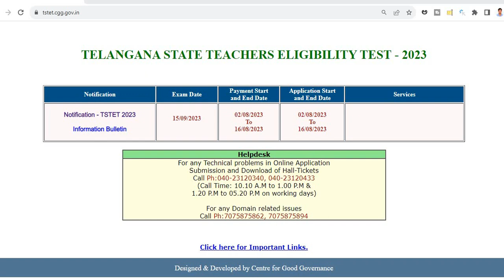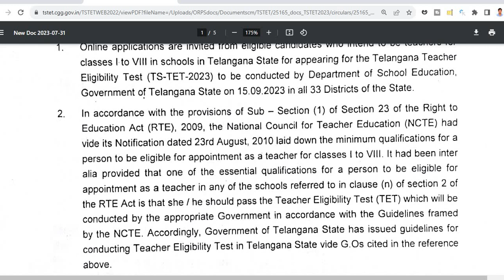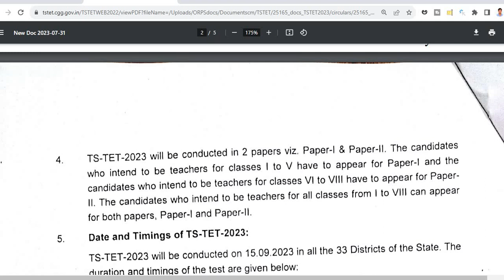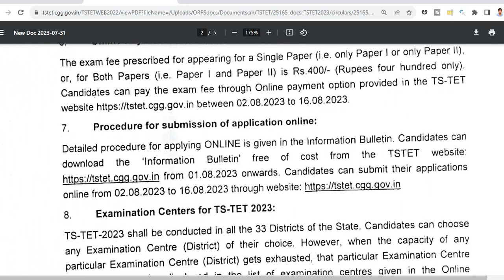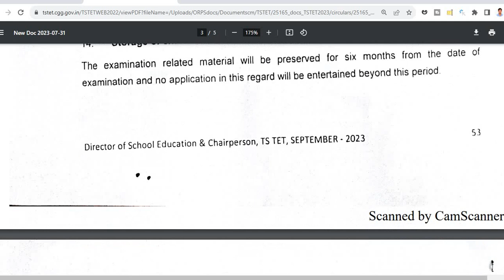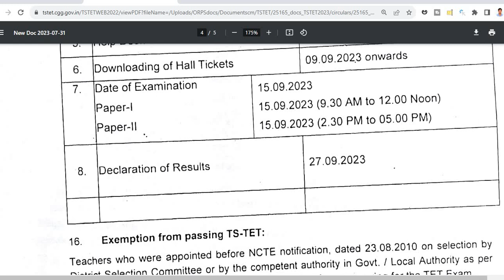టెట్ నోటిఫికేషన్ విడుదల | TS TET Notification 2023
TS TET Model Papers 2023
TS TET Previous Papers
TS TET Eligibility
TET Qualifying Marks
TET Cut off Marks
TS TET Syllabus 2023